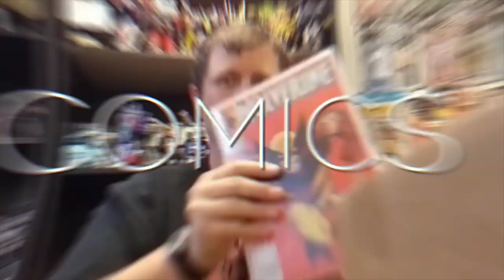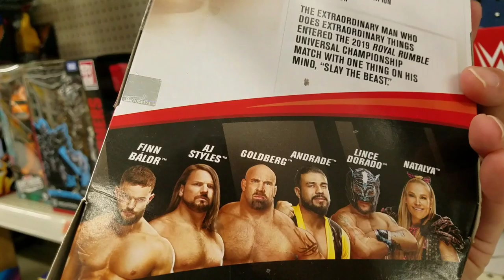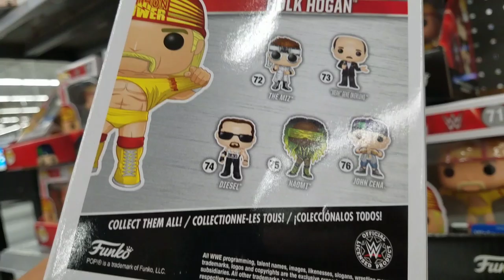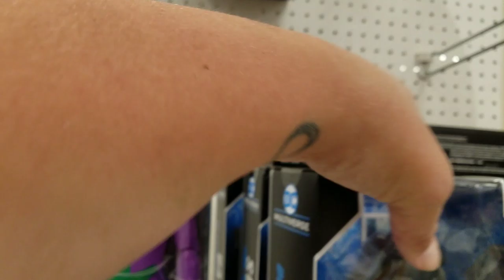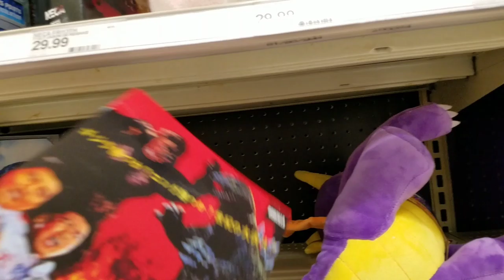Episode 384 - Transformers Earth Rise, Power Rangers, WWE & Lot More!